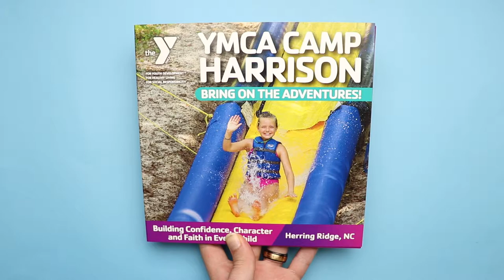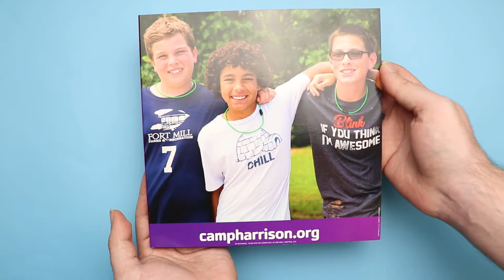[videoCARD] YMCA of Greater Charlotte Camp Harrison Video Brochure Card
YMCA, or the Young Men’s Christian Association, also called The Y is a worldwide nonprofit organization founded in 1844. They focus on improving the well-being of the nation by nurturing the potential of people regardless of age, income, or background.

YMCA is using bigDAWGS’ Video Greeting Cards to showcase the different activities that will take place at Camp Harrison. To learn more about YMCA Camp Harrison, now!